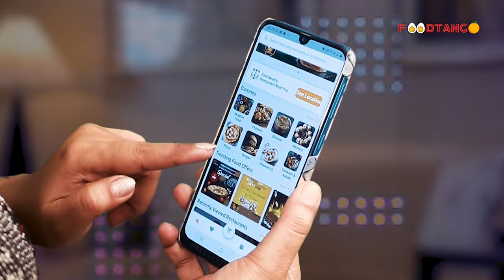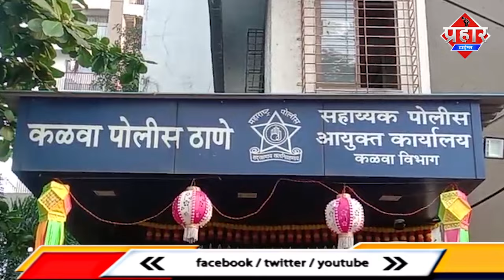पुलिस ने 250 सीसीटीवी खंगाले,तब चेन स्नैचर गिरफ्तार || Islamuddin Khan || Aapka Prahar Times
पुलिस ने 250 सीसीटीवी खंगाले,तब चेन स्नैचर गिरफ्तार || Islamuddin Khan

चैन स्नैचर को पकड़ने के लिए २५० सीसीटीवी फुटेज ठाणे से नाशिक तक खंगाले कलवा पुलीस ने...

ईरानी चैन स्नैचर आरोपियों को कलवा पुलीस ने शाहपुर से किया गिरफ्तार.

Anchor

ठाणे : दिवाली के दिन सोने की चैन झपटकर भागने वाले चोर सीसीटीवी (तीसरी आंख) कैमरे में कैद हो गए, कलवा पुलिस ने सीसीटीवी कैमरों की जांच करते हुए मोहम्मद उर्फ सलमान करीब शाह सैयद उर्फ जाफरी 20 वर्षीय को गिरफ्तार किया चोर और शब्बीर नियामत खान (52) को इगतपुरी के घर से गिरफ्तार कर लिया... कलवा पुलीस ने आरोपियों के पास से 5 लाख 70 हजार रुपये की सोने की चेन और एक दोपहिया वाहन जब्त कि है.

चैन स्नेचिंग की घटना कब और कहा हुई...

दिवाली उत्सव के दौरान 8 नवंबर को सुबह करीब 8 बजे कलवा में विट्ठल मंदिर के बाहर चोरों ने 65 वर्षीय महिला के गले से सोने की चेन खींच कर दोपहिया वाहन पर भाग गए. चैन स्नेचिंग अपराध की जांच करते हुए कलवा पुलिस ने जिस रास्ते से चोर भागे थे, उस रास्ते के लगभग 80 किलोमीटर के क्षेत्र में २५० सीसीटीवी का सत्यापन करके ईरानी गैंग चोर को ट्रैक किया इसके बाद उन्हें 21 नवंबर को शाहपुर तालुका के दलखन गांव से गिरफ्तार कर लिया, पूछताछ के दौरान आरोपियों ने कलवा, वर्तकनगर और कासारवडवली पुलिस थाना क्षेत्रों में छह अपराध करने की कबूल की दी है. गिरफ्तार आरोपियों ने पुलीस की जांच में बताया कि चोरी किए गए आभूषण शब्बीर खान को दिए थे कलवा पुलिस ने शब्बीर खान को भी गिरफ्तार कर लिया.